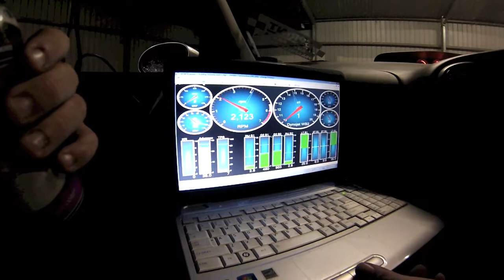Mallanats 2013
Just a video a through together of a weekend at Mallala Motorsport park in south Australia for an a event called MALLANATS 2013, hope you all enjoy. if not oh well haha